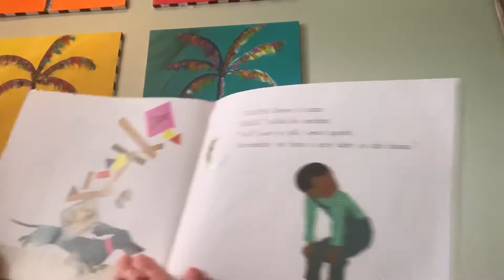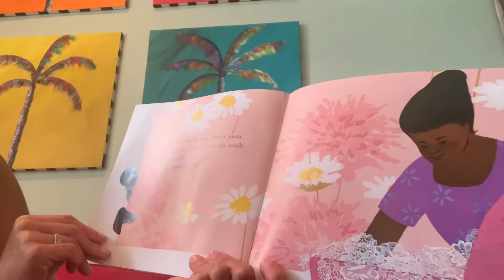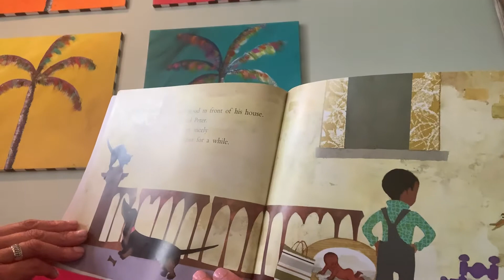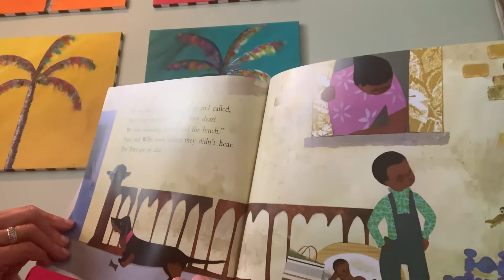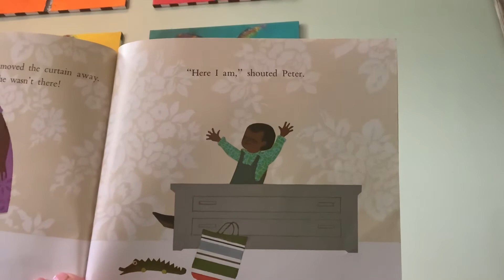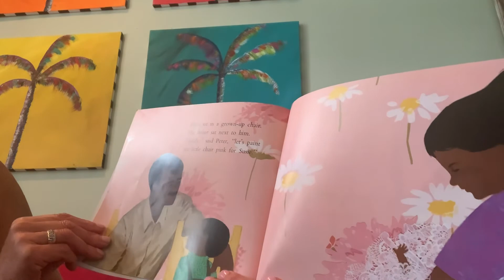Peters Chair read aloud by Ezra Jack Keats read by Miss Becky’s MusicalStories